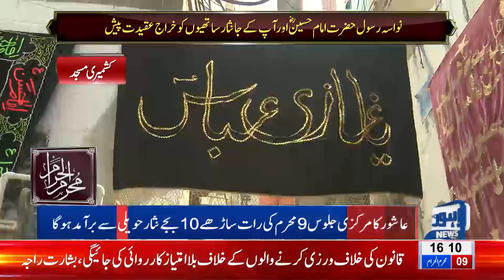Main Ashura Procession From Nisar Haveli to Gamay Shah - Full Details | Lahore News HD